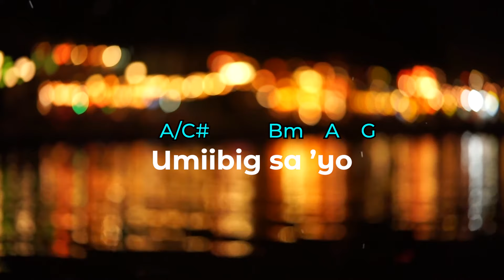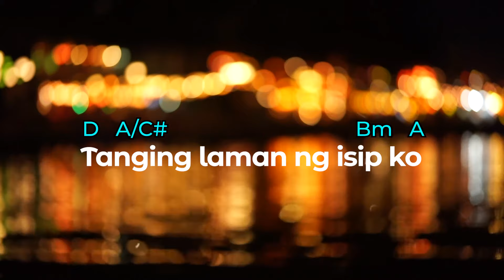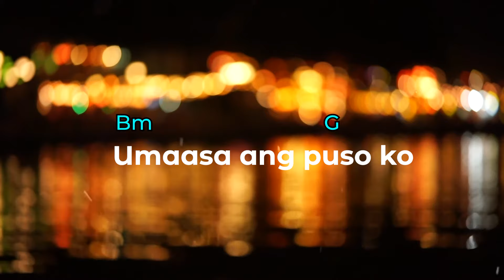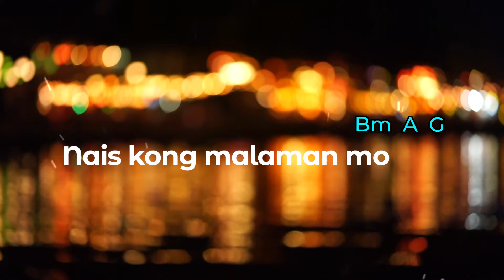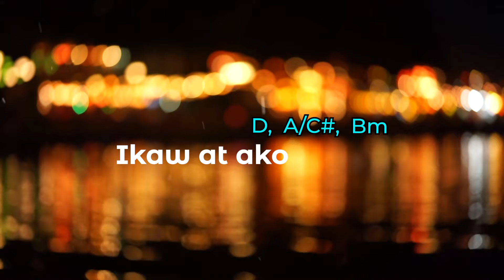Ikaw At Ako by Men Opppose (Official Lyric Video with Chords)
Men Opppose
Composed by Jowelle Cruz

Description:
Catch the Official Lyric Video with Chords for one of the fan-favorite tracks from the 90’s, “Ikaw at Ako” by Men Oppose! What are you waiting for? bago pa masalang sa karaoke, practice na muna and sing along!